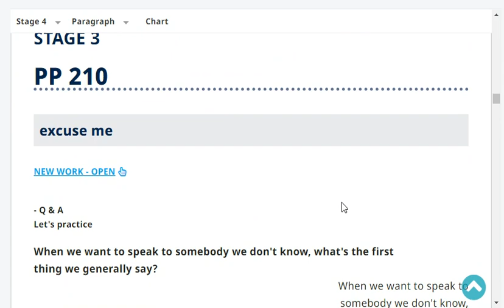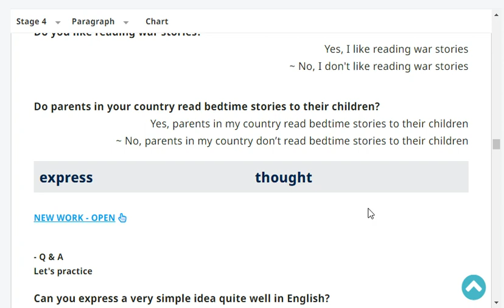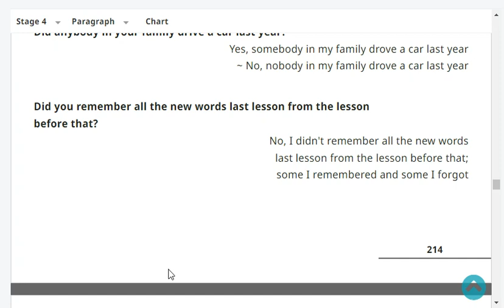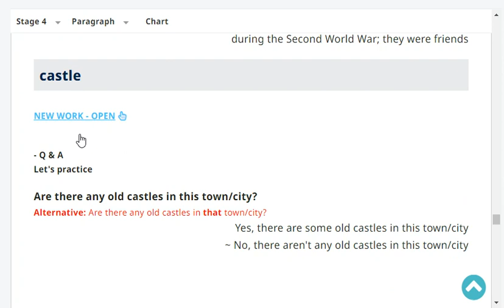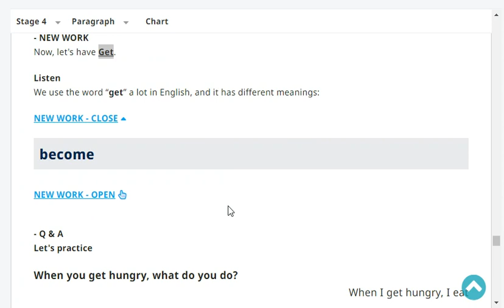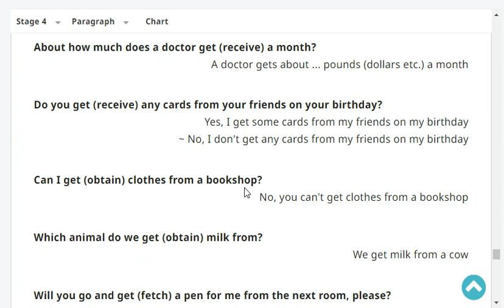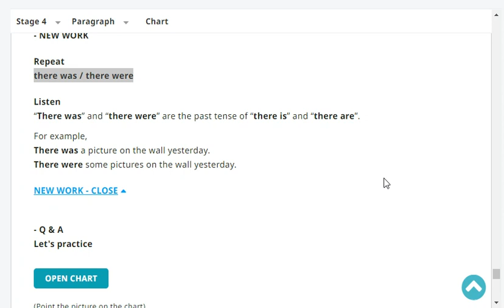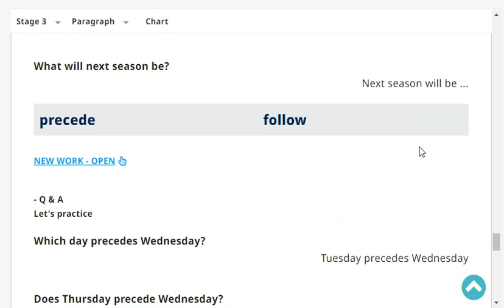Stage 4 Page 216